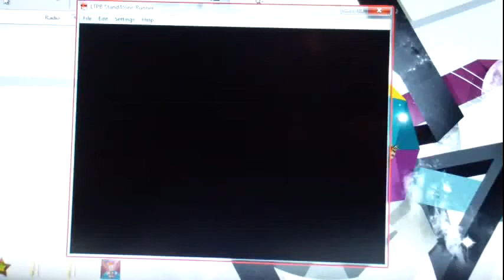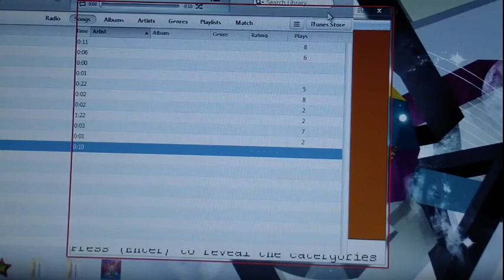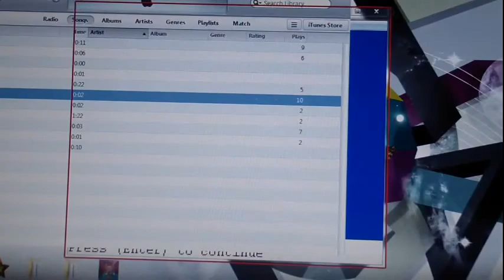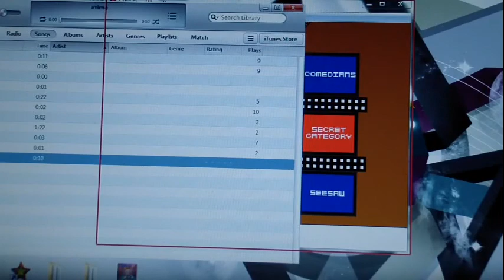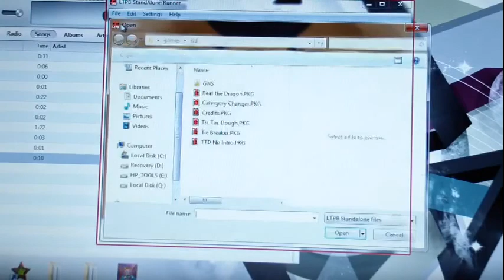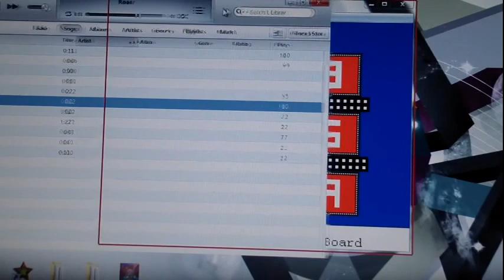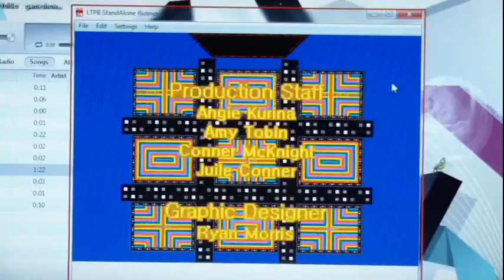Tic Tac Dough episode #6